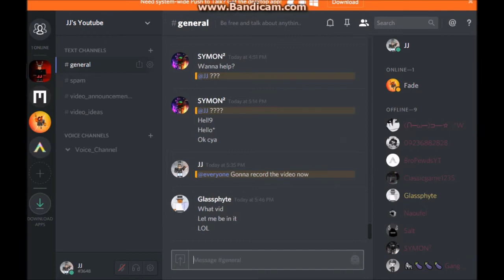NEW ABUDIAK DUELS 2 MAP AND MY NEW DISCORD CHANNEL!!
►Hit Like If You liked it.

- JJ ♛